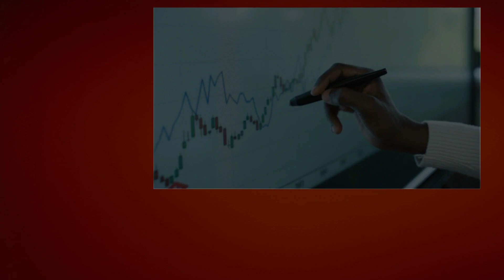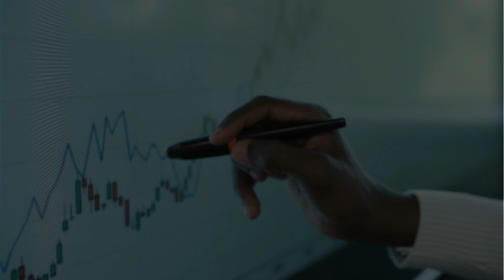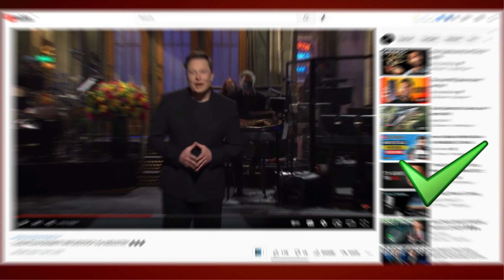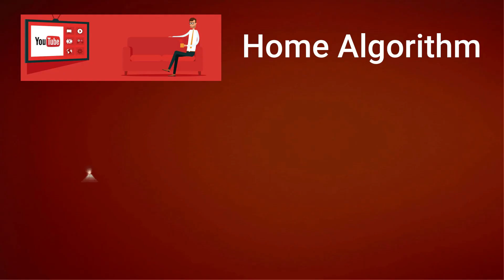Proven Strategies to Get More YouTube Views Today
In this video you will learn how to get more views on Youtube using RHST strategy. In order to grow on Youtube, your
content must be unique best in quality. But it is also necessary to reach to right audience for your content.

In this video I have discussed some Strategies to get more views by targeting right audience on Youtube. Also you will learn some basic youtube algorithm fundamentals.